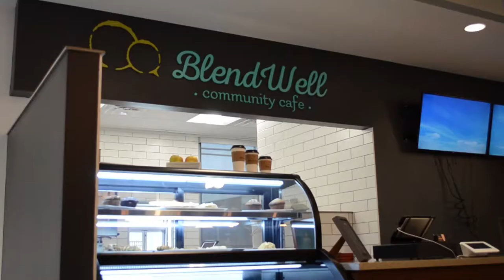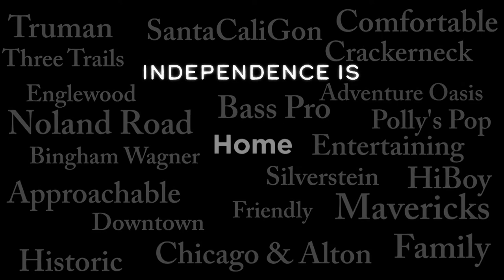Mayor Weir’s 2018 State of the City Video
Independence has deep historical roots that have shaped where we are today but the story of this community continues to evolve.